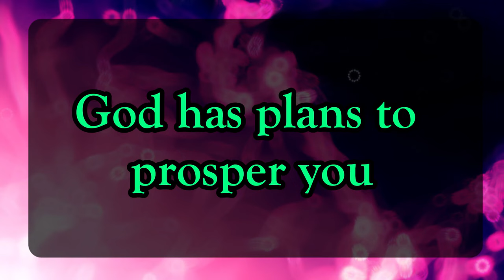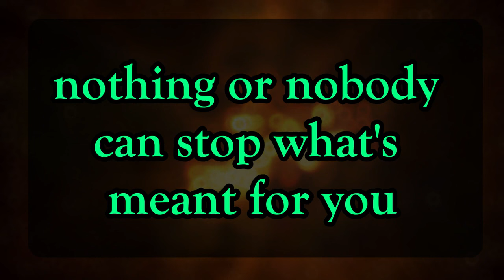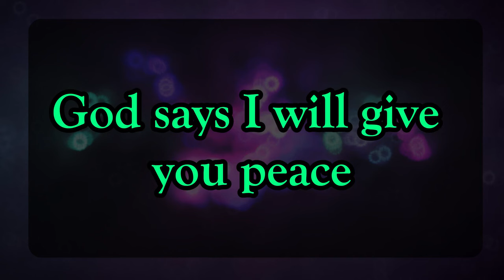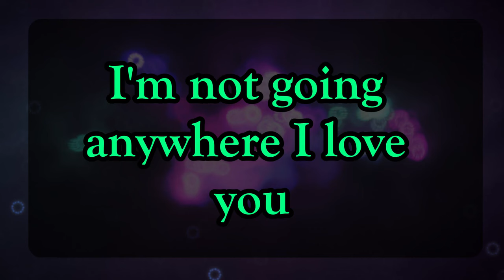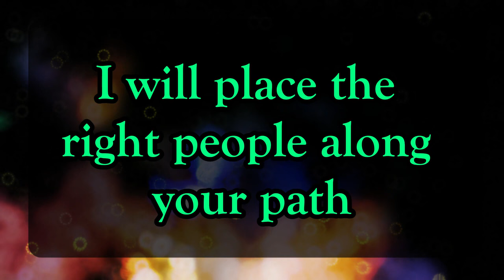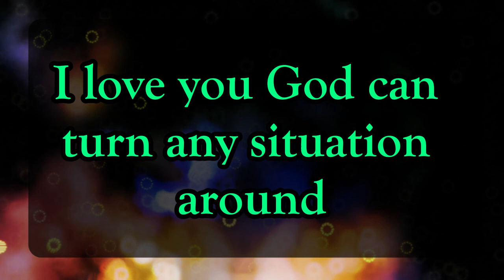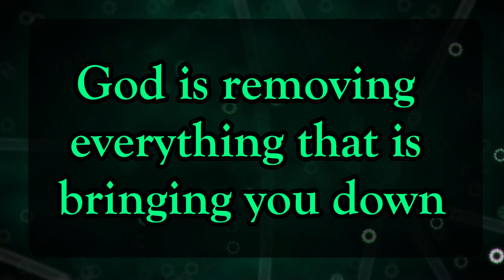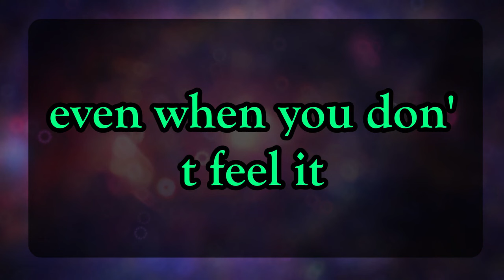Angel message: THIS IS ABOUT YOU. YOU ARE NOT GUILTY..💌 God message || Universe message